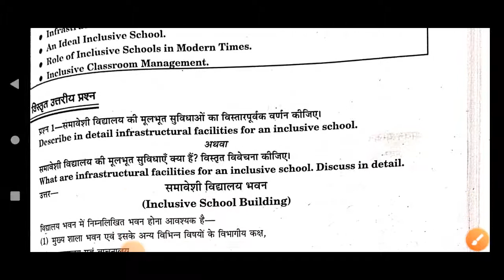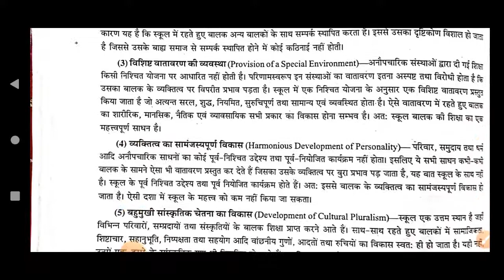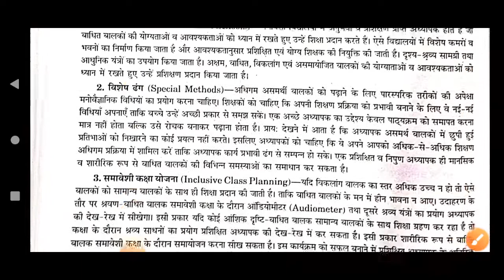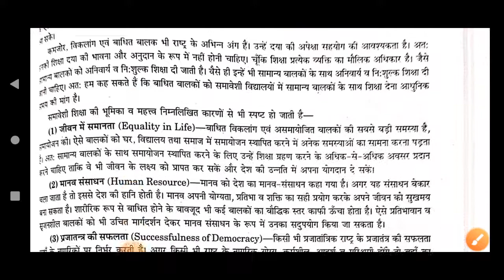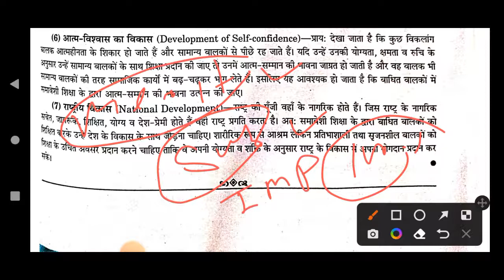BEd 2nd Year Exam 2022 Important Question Creating An Inclusive School समावेशी विद्यालय